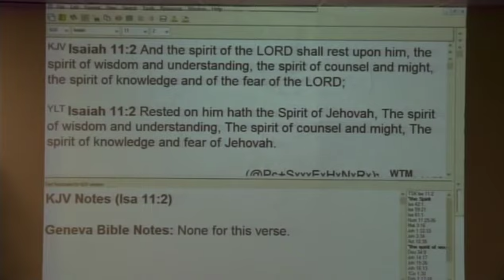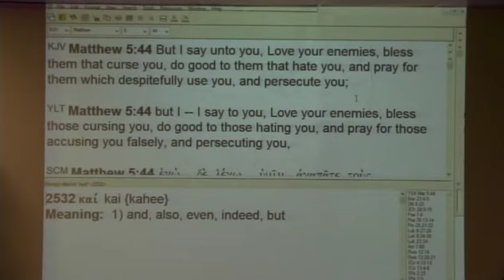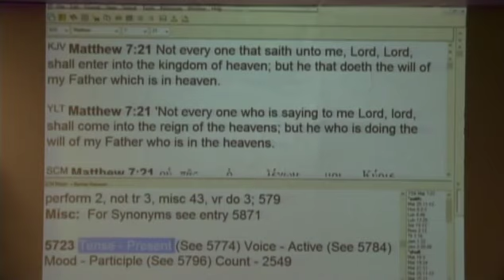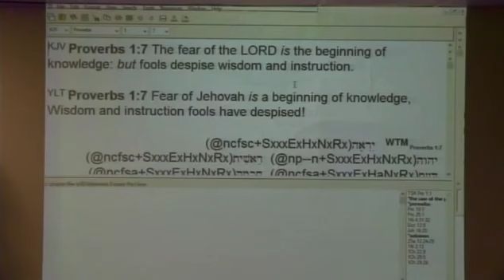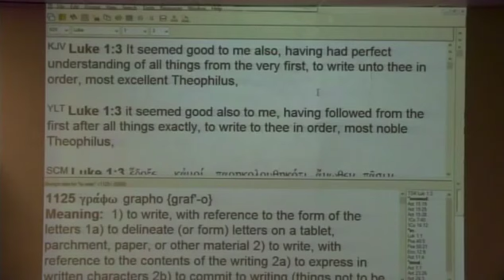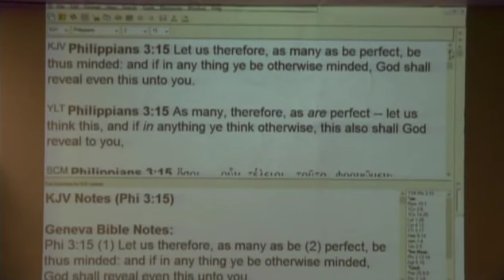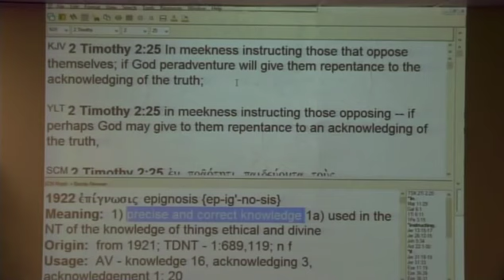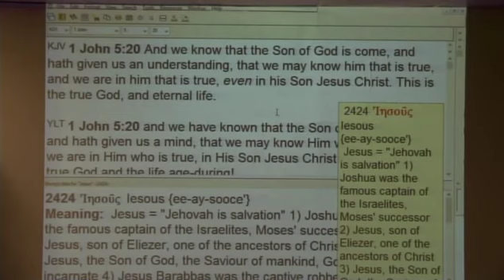#1 Obtain The Precise, Correct Knowledge Of God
A 17 part series. #1 Obtain The Precise, Correct Knowledge Of God. Part 1 of series on the knowledge of God with teaching on why it is necessary to obtain the precise, correct knowledge of God.